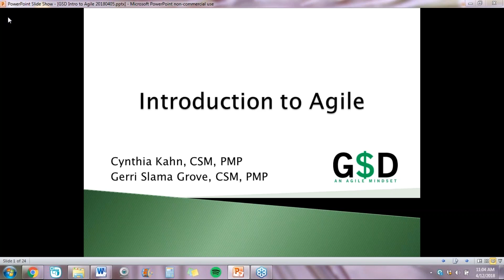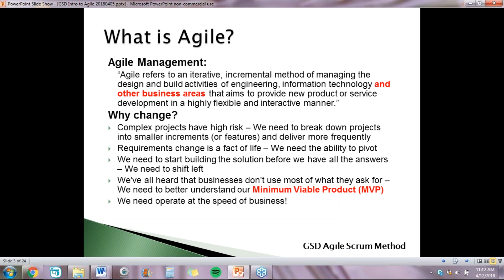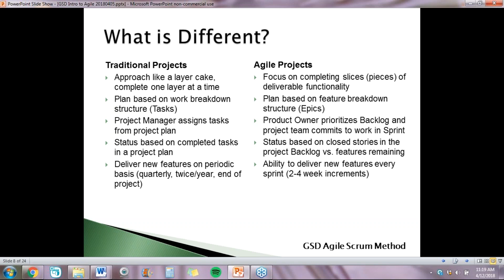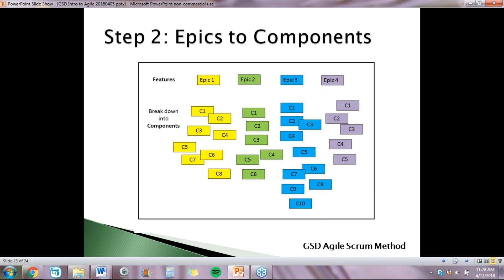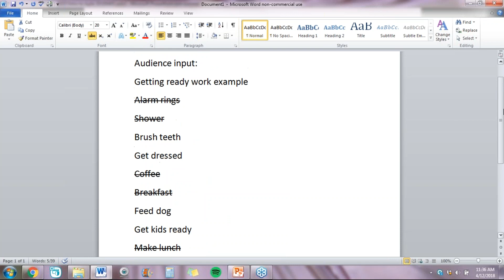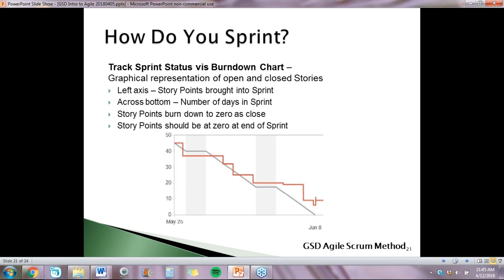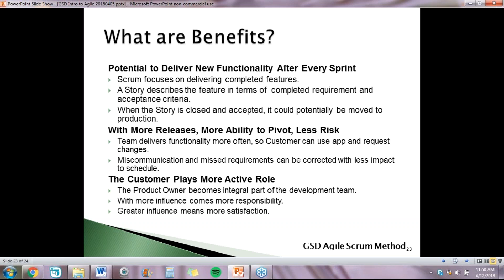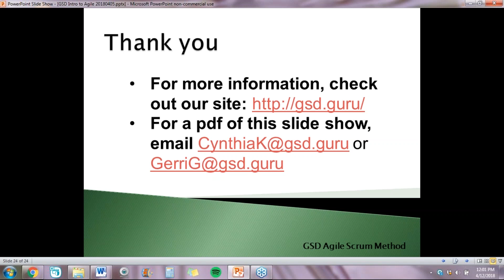Intro to Agile for Real World Business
Everyone is talking about becoming more agile in both business and application development. But what is agile? In this brief introduction, you'll learn the definition of what really agile means, along with other terms like MVP and Scrum. You'll also gain an understanding about what it's like to plan and execute an agile project.

About the speakers:
Cynthia Kahn and Gerri Slama Grove met while earning their MBA at the Smith School of Business. Both Cynthia and Gerri have over 20 years’ experience each managing both agile and waterfall projects. In addition, both have earned their PMP and CSM. Cynthia is co-author of the GSD Scrum Handbook and co-founder of the agile consulting company GSD Mindset, where she teaches Scrum in 1 Day and coaches teams as they transition to agile, leaving their waterfall ways behind. Gerri joined GSD Mindset to bring the message to the East Coast.